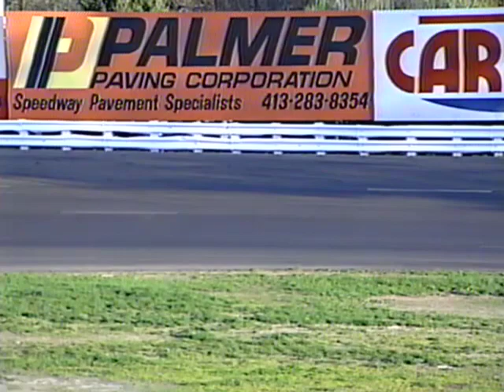Stafford Speedway Archives: May 9, 2003 DARE Stock Feature - Stafford Speedway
The 15-lap DARE Stock feature from May 9, 2003 . Keep an eye on our channel for more races from the archives.

Results
1. #10 - John Hurley
2. #26 - Jeff Hubbell
3. #3 - Bobby Leone